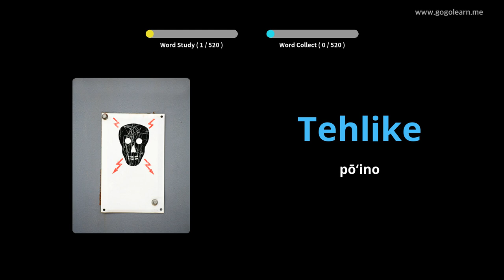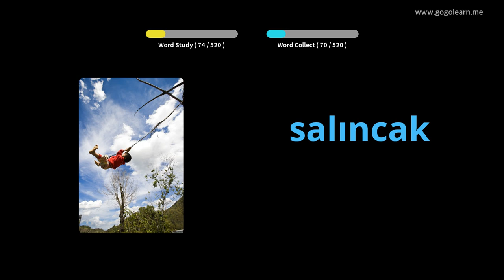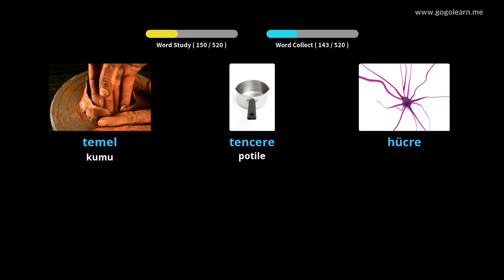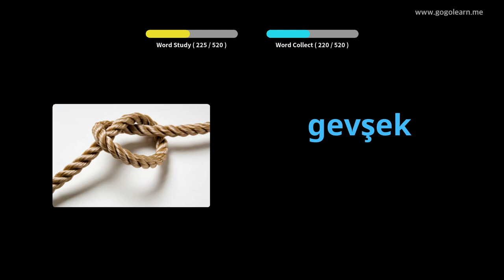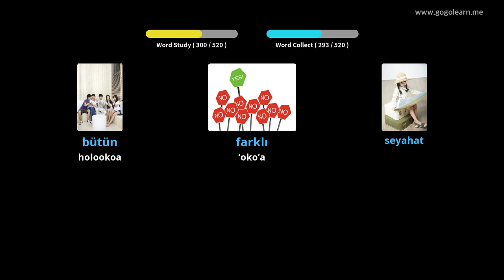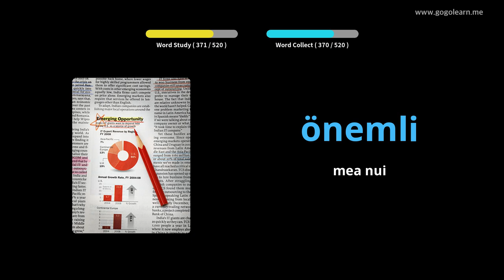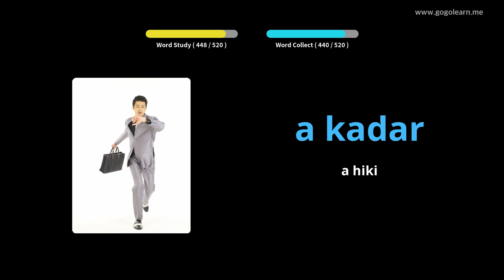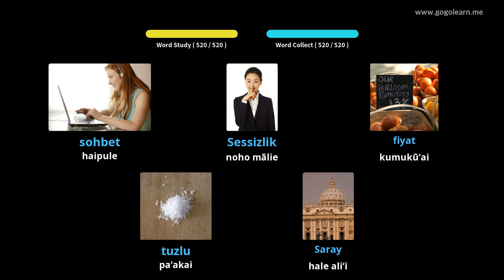Ke Kula Kaiapuni ʻ Basiclelo Kūʻai Kīwī | Golearn